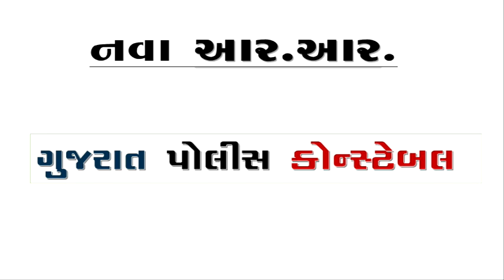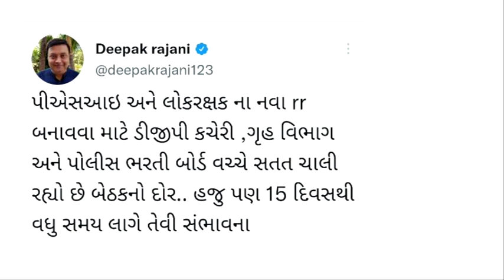gujarat police constable bharti 2023 new update | gujarat police constable bharti થયો મોટો ધડાકો!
(1) કોન્સ્ટેબલ ટેસ્ટ સિરીઝમા જોડાવવા માટે  ( (Code : TEST9)

(2) હું પહેરીશ ખાખી - ગુજરાત પોલીસ કોન્સ્ટેબલ સ્પેશલ બેચ
Live અને રેકોર્ડડ
વધું માહિતી માટે, મો નંબર : 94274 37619
" નમસ્કાર દોસ્તો ,બધી ગુજરાત ની પરીક્ષાઓ નો સિલેબસ, રોજગાર સમાચાર, સરકારી ભરતી ને સંલગ્ન બધી ખબર  અને બીજું ઘણું બધું જે શિક્ષણ ને લગતું હશે.આ બધું એક સાથે એક જ જગ્યાએથી મેળવવા આજેજ અમારી સાથે Youtube પર તમે અને તમારા મિત્રવર્તુળ જોડાઈ જાવ અને કુદી પડો મહેનત આ દરિયામાં. સાથે સાથે માતા-પિતા આપેલા ત્યાગ નો બદલો સરકારી નોકરી મેળવીને આપો. દરેક  ભરતી ની નોટિફિકેશન તથા government exams ની preparation માટે એજ્યુકેશનલ વિડિયોઝ મેળવવા માટે TRICKY KNOWLEDGE  ને  સબ્સ્ક્રાઇબ કરો અને બેલ icon ને ભૂલ્યા વિના પ્રેસ કરી દેજો જેથી કરીને કોઈ અગત્યની નોટિફિકેશન મિસ ના થઇ જાય.🔔
આજેજ અમારી સાથે ટેલીગ્રામ પર જોડવ અને દરરોજ ની માહિતી અને અપડેટ થી તમારી આવનારી પરિક્ષાનિ તૈયારીને વધુ સારી બનાવો.TELEGRAM CHANNEL LINK (GROUP 3) (TRICKY KNOWLEDGE 3)